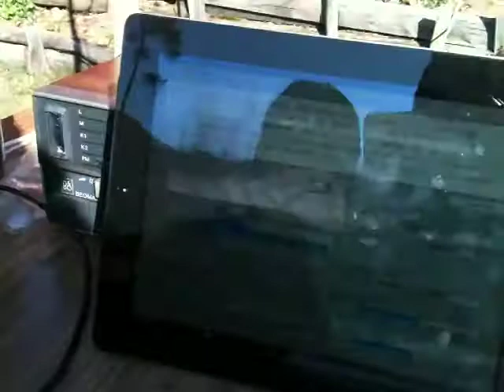OZ1LQO/LA, QTH Hovet, Rysstad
Visiting my buddy Jamie in Norway (Hovet, Rysstad, Setesdal) we found the time to set up my FT-817 along with a dipole for the 20m band.
STN I'm working is GB100MPA, an anniversary station, celebrating the RMS Carpathia's rescue of 705 passengers from Titanic's tragic demise.
Sunny, abt. 8C, wine and foie gras on the table, burgers cooking on the BBQ,
What an excellent day! :-)